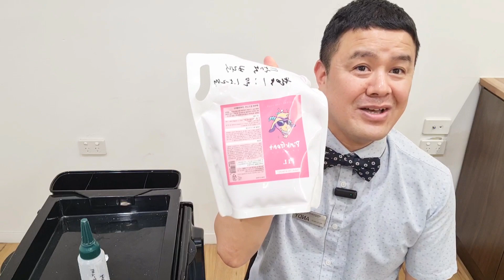탈색되어 끊어지고 늘어지는 모발 다시 탄력있게 복구되는거 실화냐? 핑크고트 크리닉 내돈내산 찐 후기! 진짜 안보면 후회한다!핑크고트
탈색되어 끊어지고 늘어지는 모발 다시 탄력있게 복구되는거 실화냐? 핑크고트 크리닉 내돈내산 찐 후기! 진짜 안보면 후회한다!

대한민국 미용인으로 호주사회에 미용봉사에 많은 자부심과 긍지를 갖습니다!

현재 호주에서 미용실과 아카데미 공간을 운영하고 미용가위를 직접 디자인하여 제작 판매 수출하는 서정 대표는  가위에대한 상식과 모든미용이야기를 담은 동영상 촬영을 시작해 유튜브에 올리기 시작했습니다.

미용을 평생 직업으로 정말 미용을 사랑하며 미용가위를 사랑하고 가위를 잘아는 미용인이 가위에 대해 정보를 공유하며 미용인들은 위해 좋은 가위를 디자인하고 제작 하고 있다는 것을 알리기 위한 목적으로 커트와 컬러 브이로그 및 미용기술 전체 동영상을 올립니다.

호주 정부인증한 헤어드레싱 교사이며 영국 미용유학부터 프랜차이즈 교육 본부장 그리고 미용교재를 집필한 경험과 엔지니어를 전공 자격증과 다년의 경력과 함께 이제는 호주미용계에서 활동하는 모습을 보여드립니다.

"호두 헤어커트의 신 서정" 으로 유튜브 검색하시면 됩니다.

서정 원장이 직접 디자인하는 대한민국 프리미엄 미용가위
디자인두미용가위 에 많은 관심과 사랑 부탁드려요 🙏

궁금한것이나 알고 싶은거 있으시면 댓글로 알려주시면 시간되는데로 강의 준비해서 올려드릴게요!! ^^
카톡아이디:designdoo

[핑크고트 굿바이데미지 사용 매뉴얼] ver. 1.0

카톡아이디:designdoo

■ 약제의 준비: 준비된 공병에 핑크고트를 채운 후 정수기 물을 2배 가하여 흔들어 충분히 혼합해 줍니다.

※탈색 시술
탈색 시술 중 모발의 끊어짐이나 늘어짐이 있거나 예상되는 경우, 도포된 탈색제를 걷어내지 마시고 탈색약제 위에 도포하고 마사지 후 충분한 시간(5~10분) 방치하여 모발의 팽윤과 결감을 보고 헹궈내세요.

※염색 시술
1. 염색약 조제 시 PPT처럼 핑크고트 원액을 조제약제에 소량(5%) 믹스 사용가능
2. 염색시술 종료 5~10분전 도포된 염색약제 위에 준비된 핑크고트를 도포 마사지 후 헹굼
  (단, 탈색작업 후 토닝염색에서 도포할 경우 덧방한 핑크고트 방치시간을 짧게하여 헹굼 )

※펌 시술
1. 전처리 활용: 화학시술로 인하여 늘어지거나 손상이 심한 모발을 펌 시술전 샴푸 후 손상 부위에 도포 마사지하고 5~10분 방치 후 반드시, 물로 헹구고 펌시술
2. 열펌 연화시 활용: 과연화된 부위의 펌제를 걷어내지 말고, 핑크고트를 도포 마사지하여 모발의 팽윤과 결감의 개선을 체크하고 헹굼
3. 후처리 활용: 중화 헹굼 후 핑크고트 도포 마사지 방치 헹굼

※크리닉 시술
화학시술로 손상된 모발에 핑크고트 희석액을 도포 마사지 10분 방치 헹굼